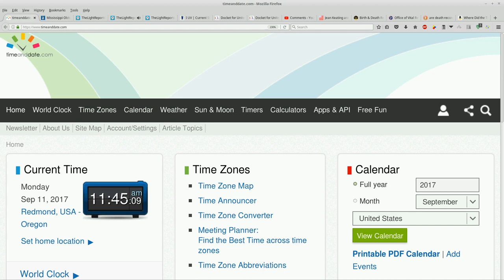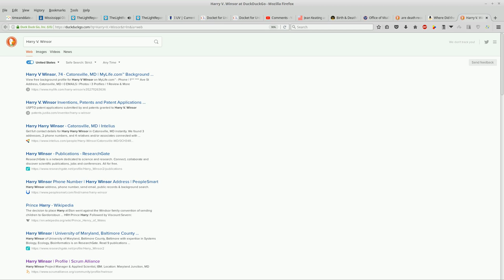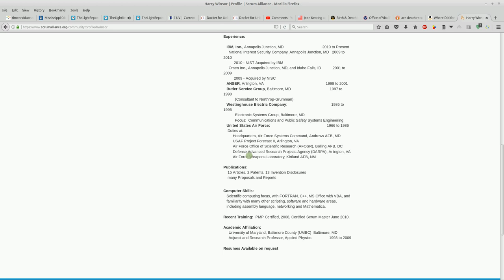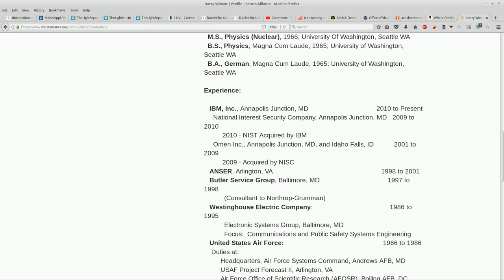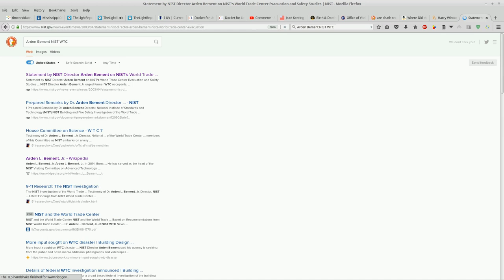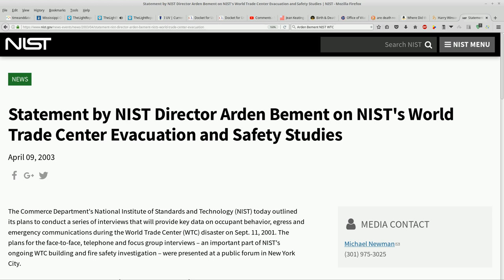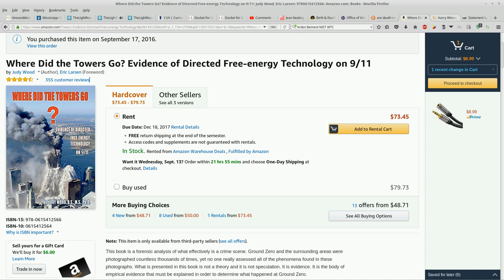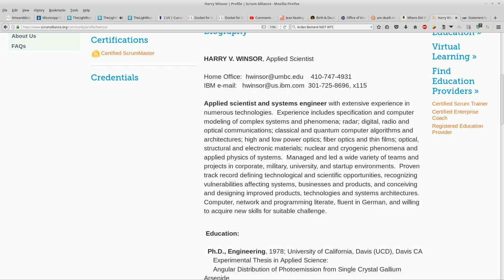A Luna See Family Meeting: 9/11:HATJ RKB: DARPA: Judy Wood: WWWW: A New Focal Point For Love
A Luna See Family Meeting - A peek into my world.

Please, send only from a high vibrational state of being. Please direct questions, comments, and descriptions of your experiences and emotions to my father.

Dr. Judy Wood's Book

Credit: Dani Winsor, lunasee(at)protonmail(dot)com

Dani